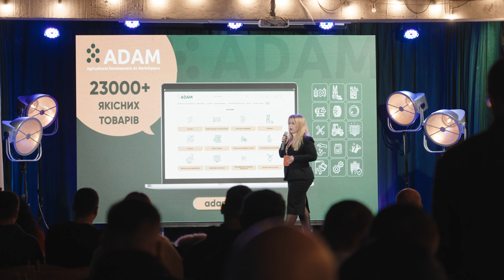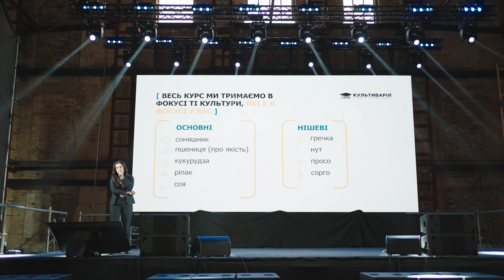Re:farm 2023. Діджиталізація агросфери з ADAM UA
Команда маркетплейсу ADAM UA представила компанію на найбільшій українській аграрній конференції Re:Farm. Протягом дня ми знайомились, слухали історії успіху, навчались корисним лайфхакам та заряджались енергією неймовірних людей ⚡️

1 000+ агрономів, інженерів, власників виробництв та експертів — справжні герої свого часу, які продовжують працювати попри все. Ми теж поділились кейсом сміливого стартапу, який запустився під час війни та став справжнім діджитал-хабом всього за рік 😎